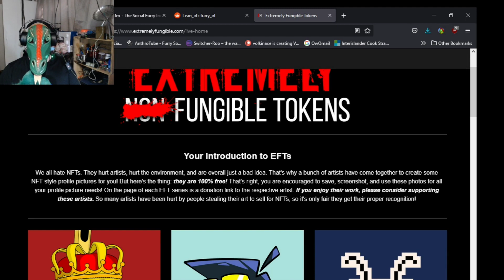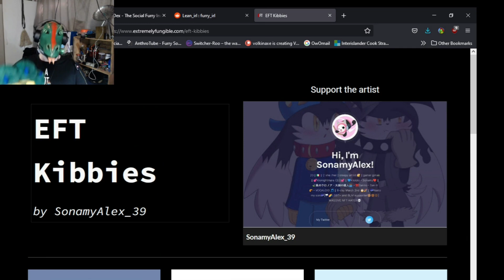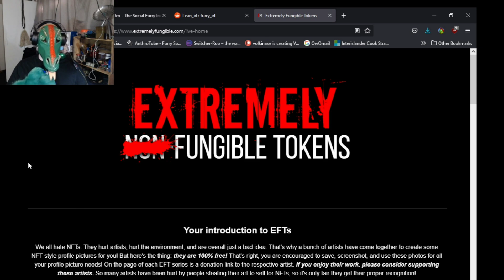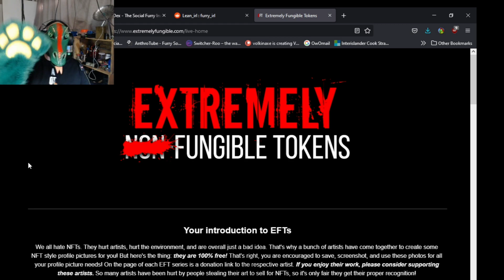say no to nft`s say yes to EFT`s